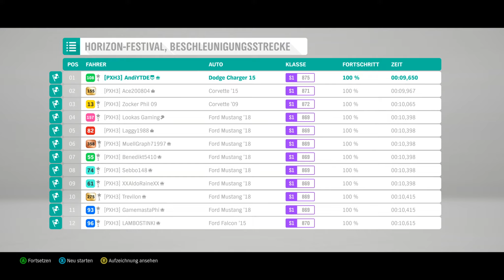Forza Horizon 4 | #234 | BDW: Dodge Charger SRT Lucifer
In den letzten Ausgaben von "Bau dir was" sind die Fahrzeuge immer recht sportlich gewesen. Ich ändere das heute mal...